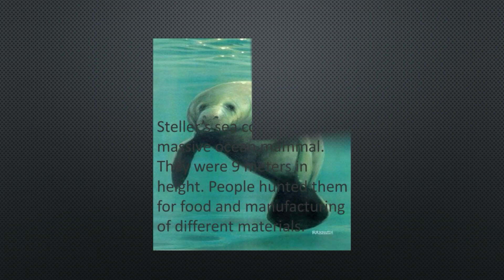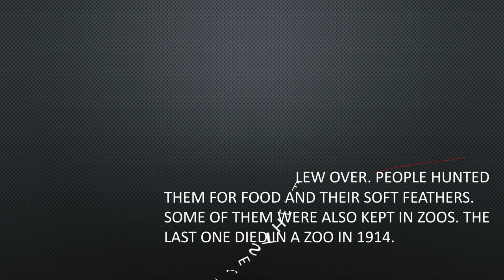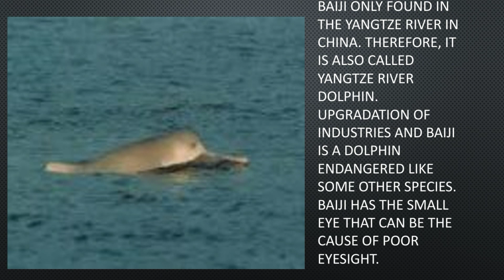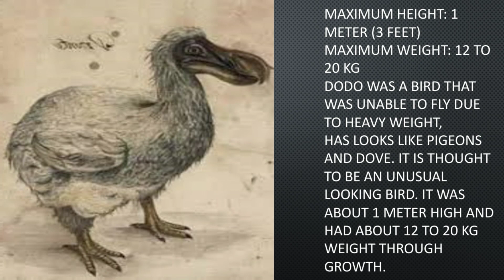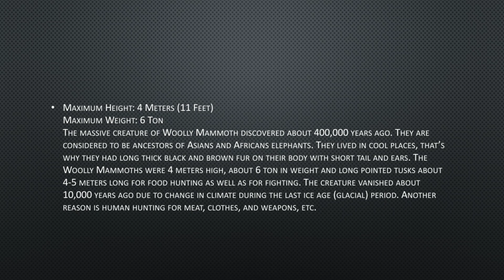Top 10 Extinct Animals in the World | 2019 Updated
Information about Top Ten Most Endangered and extinct animals | 2018 list with name and pictures:

1.Woolly mammoth
2. Javan rhinoceros
3. Great Auk
4. Quagga
5. Dodo
6. Baiji
7. Saber-toothed cat
8. Vaquita
9. Passenger pigeon
10. Steller’s sea cow
So, Here is a list and all information about top ten extinct animals and also the most endangered species in all over the world up till 2018 and also last hundreds of years.